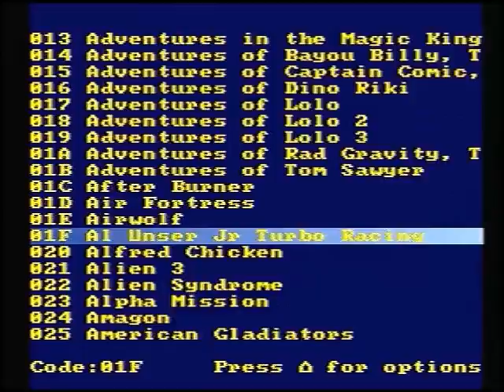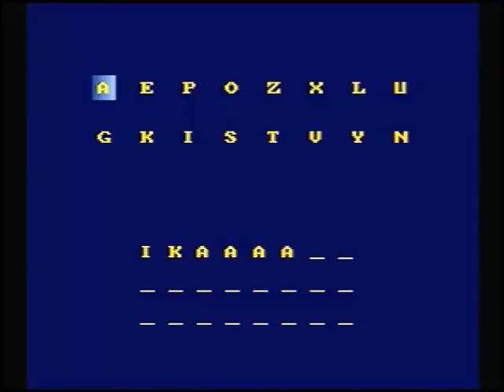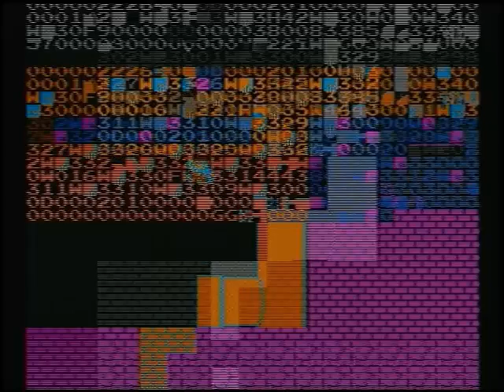IMBNES (It Might By NES PSX Emulator)